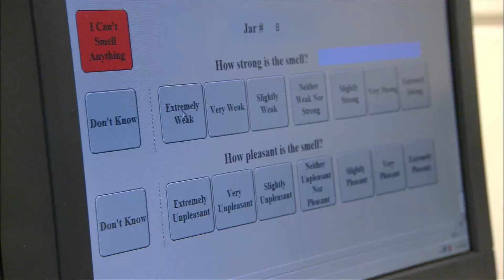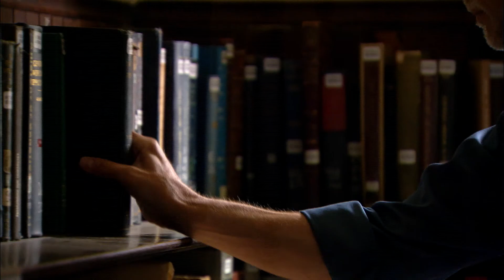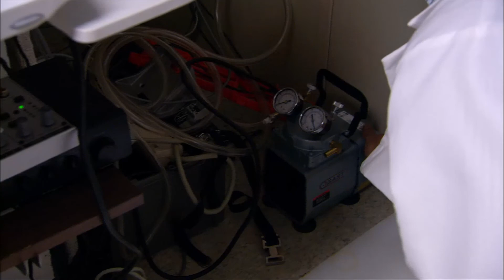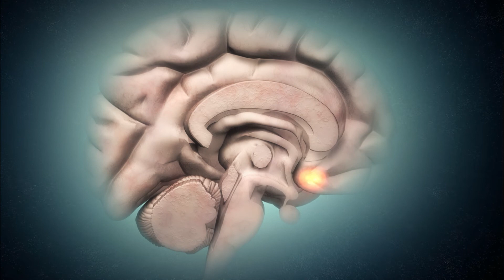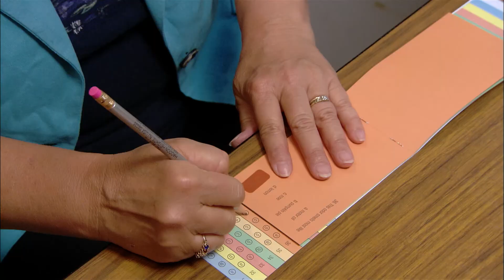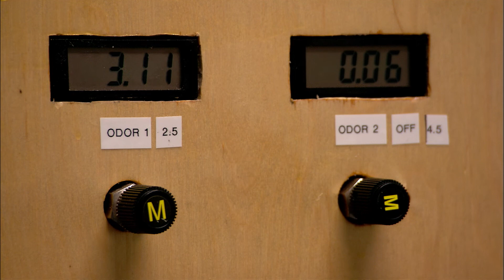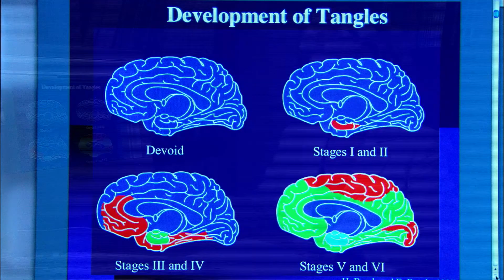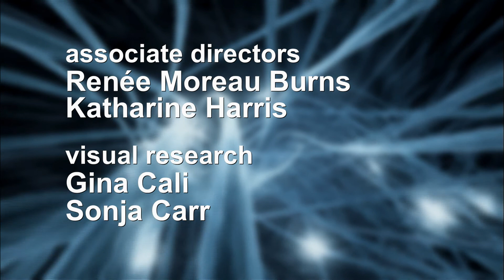Science of the Senses I Season 1 I Episode 4 I Daniel Levitin | David Suzuki | Elise Swerhone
SMELL and TASTE explores how smell and taste combine to create the perception of flavor.

Produced for CBC’s flagship documentary brand, The Nature of Things, Science of the Senses unlocks the mysteries of the human computer in explaining exactly why we “experience” the sights, smells, touch and sounds of our existence.

Narrated by world-renowned and award-winning scientist, environmentalist and broadcaster, David Suzuki, Science of the Senses is produced by Merit Motion Pictures and CBC’s The Nature of Things.

Directed by Elise Swerhone
Starring Daniel Levitin, David Suzuki